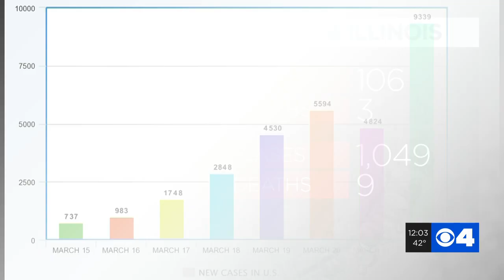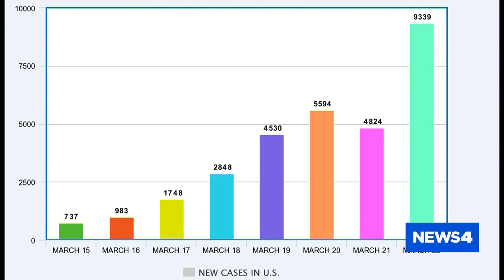New business closures announced in Franklin County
Franklin County has announced new business closings to help combat the spread of COVID-19.